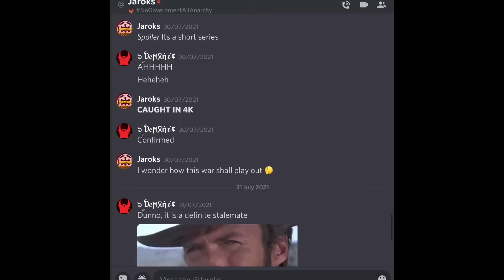Then it’s war!